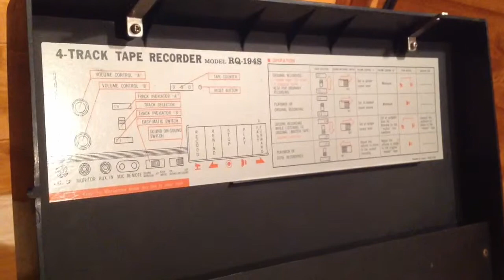National RQ-194 S Reel to Reel Tape Recorder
National RQ-194 S Reel to Reel Tape Recorder. 5" Reels. 2 Speed 4 Track. Year 1975 ??